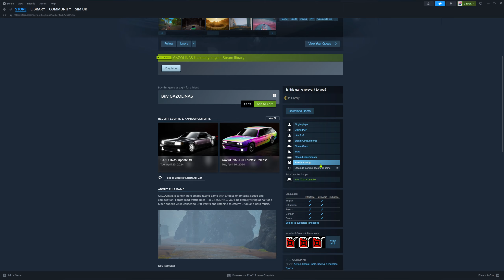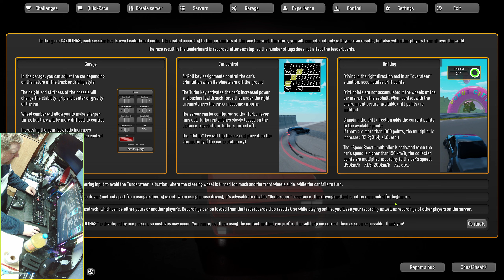GAZOLINAS What The Heck IS This Game? | Indie Game | First Look Gameplay Review & Analysis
𝙒𝙚𝙡𝙘𝙤𝙢𝙚 𝙩𝙤 𝙎𝙞𝙢 𝙐𝙆 the Birthplace of Ultimate Realism!

Unlike most YouTube channels we're not trying to influence you!  HONESTLY!  That's why we make GAMEPLAY REVIEWS.

WHAT IS A GAMEPLAY REVIEW Exactly?
A gameplay review is a type of video content where a reviewer plays a video game and provides their analysis, opinions, and critique of various aspects of the game.

The purpose of a gameplay review is to give viewers an in-depth look at the game's mechanics, graphics, story, gameplay experience, and overall quality & NOT to influence you, but allow you to make up your own mind.

🙏 𝐖𝐞 𝐍𝐞𝐞𝐝 𝐘𝐎𝐔𝐑 𝐒𝐮𝐩𝐩𝐨𝐫𝐭 𝐈𝐅 𝐰𝐞 𝐚𝐫𝐞 𝐆𝐨𝐢𝐧𝐠 𝐭𝐨 𝐒𝐮𝐫𝐯𝐢𝐯𝐞